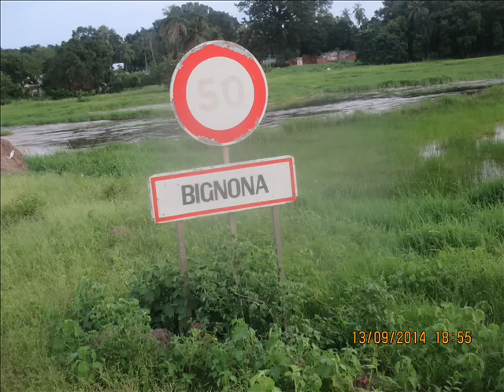Groupe Fogny-pierre goudiaby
Diolas